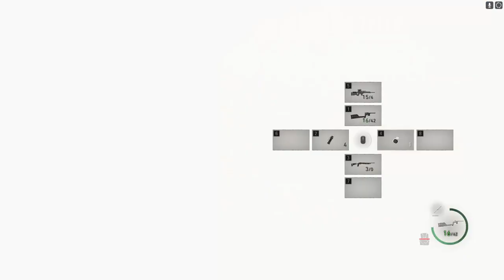Resident Evil 4 (Remake) | PC | #33 Mike's back!